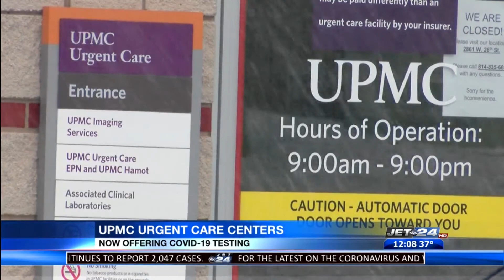UPMC Urgent Care Centers now offering COVID-19 testing